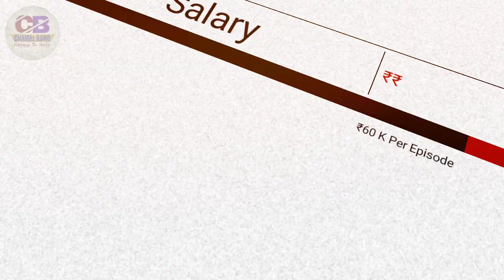Joshua Chhabra(MTV Splitsvilla X4) Biography & Lifestyle,Age,Family,Affair,Salary & Net Worth,Joshua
Joshua Chhabra is an Indian model and actor and the proud title holder of Man of The World, India 2018.Joshua Chhabra has been Listed in Top 5 Most Handsome Faces of the World.In 2022, he appeared as a contestant in season 14 of the dating reality TV show MTV Splitsvilla.Joshua Chhabra(MTV Splitsvilla X4) Biography & Lifestyle,Age,Family,Affair,Salary & Net Worth,Joshua